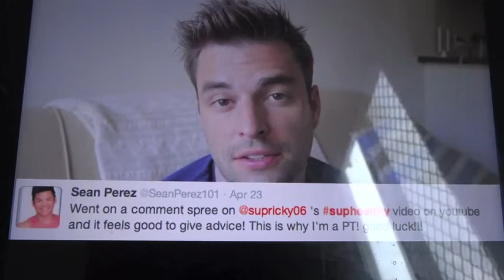VEDA 2014: Last Day of VEDA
It's the last day of VEDA everyone!

Comment box below: What was your favourite moment of VEDA?